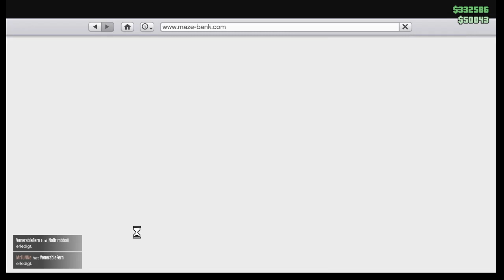GTA V Doomsday Heist Akt 2 Finale